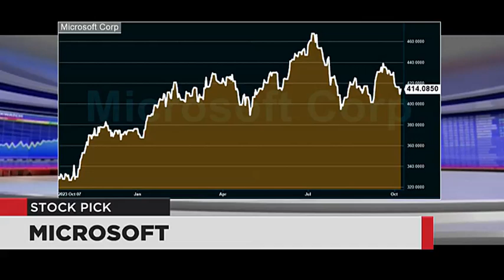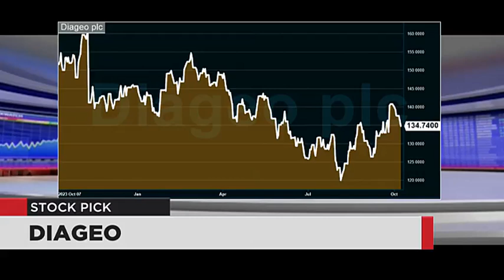WATCH: Stock Pick - Microsoft and Diageo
Zwelakhe Mnguni from Benguela Global Fund Managers chose Microsoft as his stock pick and Graeme Körner from Körner Perspective chose Diageo